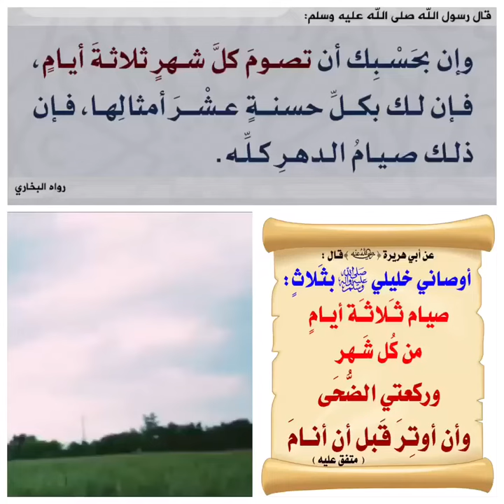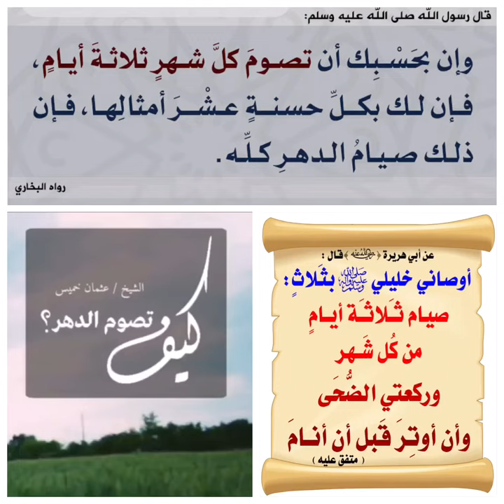كيف تصوم الدهر ؟‼️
قال رسول الله صلى الله عليه وسلم :
( وإن بحسبك أن تصوم كل شهر ثلاثة أيام، فإن لك بكل حسنة عشر أمثالها، فإن ذلك صيام الدهر كله )
رواه البخاري
عن أبي هريرة رضي الله عنه :
( أوصاني خليلي صلى الله عليه وسلم بثلاث: صيام ثلاثة أيام من كل شهر، وركعتي الضحى، وأن أوتر قبل أن أنام.)
متفق عليه